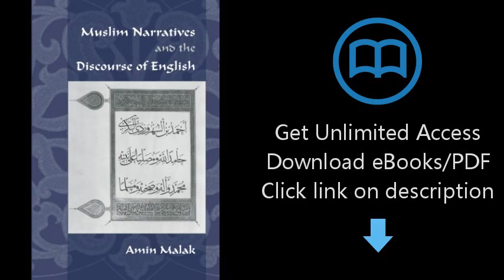Download Muslim Narratives and the Discourse of English PDF